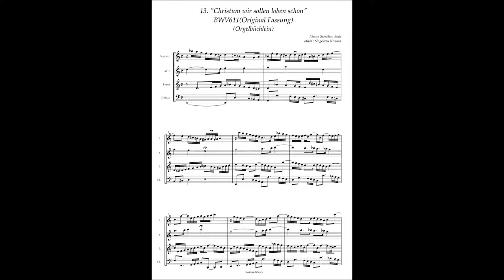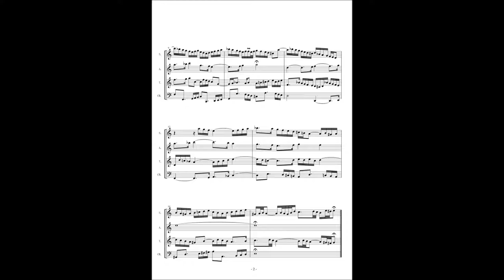J.S.Bach, Orgelbüchlein 13 "Christum wir sollen loben schon" BWV611 (original key)